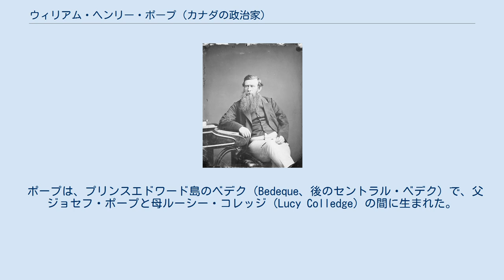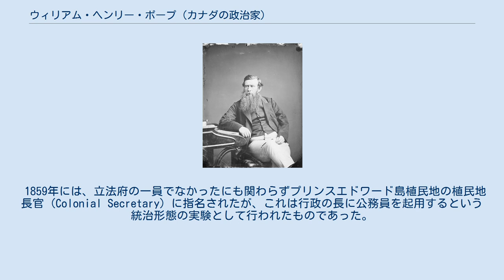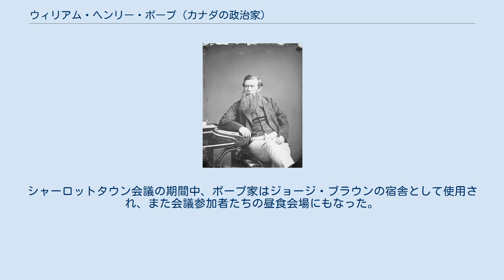ウィリアム・ヘンリー・ポープ (カナダの政治家)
ウィリアム・ヘンリー・ポープ（William Henry Pope、1825年 - 1879年）は、カナダの弁護士、政治家、判事で、「連邦結成の父祖 (Fathers of Confederation)」と称される人々のひとり。
 ポープは、プリンスエドワード島のベデク（Bedeque、後のセントラル・ベデク）で、父ジョセフ・ポープと母ルーシー・コレッジ (Lucy Colledge) の間に生まれた。
イングランドで教育を受けた後、シャーロットタウンに戻り、エドワード・パーマーの事務所に入って法律を学び、1847年に弁護士になった。
その後、1859年から1872年にかけて、プリンスエドワード島の代表的なトーリー系の新聞『The Islander』の編集長を務め、その在職中の1863年に政界入りした。
 1859年には、立法府の一員でなかったにも関わらずプリンスエドワード島植民地の植民地長官 (Colonial Secretary) に指名されたが、これは行政の長に公務員を起用するという統治形態の実験として行われたものであった。
1863年に、ベルファスト選挙区 (the constituency of Belfast) から選出されてポープが議員となった後も、彼は長官の職にとどまった。
彼は1864年のシャーロットタウン会議の主催者側のひとりであった。
 ポープは、カナダ連邦結成の熱心な支持者であり、1864年に当時のプリンスエドワード島植民地政府が連邦への参加を拒んだときには、その内閣から辞任し、以降も引き続き連邦結成を支持し続けた。
ポープの弟であるジェームズ・コレッジ・ポープがプリンスエドワード島植民地政府首相であった1873年に、プリンスエドワード島の自治領カナダへの参加が達成されると、ウィリアム・ヘンリー・ポープ'は郡裁判所判事に任じられた。
 ポープの邸宅であったアードゴーワンは、1966年にカナダ国定史跡に指定された。
シャーロットタウン会議の期間中、ポープ家はジョージ・ブラウンの宿舎として使用され、また会議参加者たちの昼食会場にもなった。